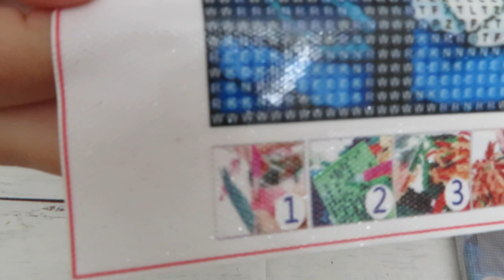PaintSomeWay Product Review Part 1 of 2 Diamond Painting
This will be part 1 of 2.

Code To the product:
964074
964137
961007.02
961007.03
964070
You can send me a card here
Nataliya Simpson
Rose City Ro
Welland ON
L3B5V0
Canada
DISCOUT CODES:
ARTDOT -  NAT10
COODEALS - Coodeals5OFF
WIZARDI  -  LOVECRAFTFOREVER20 save 20% till March 5th
FANSELLS - season5off
DPCLUBS  NAT15OFF
EVERYDAYECRAFTS - Love10OFF
FGNORMAL - Nataliya12
Craftsyart - NATALIYA6%OFF